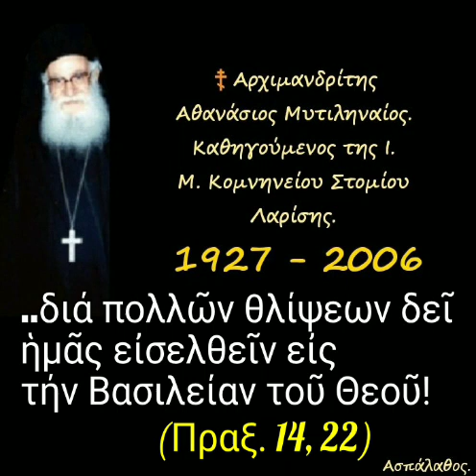..διά πολλῶν θλίψεων δεῖ ἡμᾶς εἰσελθεῖν εἰς τήν Βασιλείαν τοῦ Θεοῦ!(Πραξ. 14, 22)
10/02/91

Οἱ Ἀπόστολοι Παῦλος καί Βαρνάβας ἐπιστρέφουν ἀπό τήν πρώτη τους ἀποστολική περιοδεία «ἐπιστηρίζοντες τάς ψυχάς τῶν μαθητῶν καί παρακαλοῦντες ἐμμένειν τῇ πίστει καί ὅτι διά πολλῶν θλίψεων δεῖ ἡμᾶς εἰσελθεῖν εἰς τήν Βασιλείαν τοῦ Θεοῦ».

►Όλες οι ομιλίες της Κατηγορίας :
" Πράξεις τῶν Ἀποστόλων " εδώ ⬇️